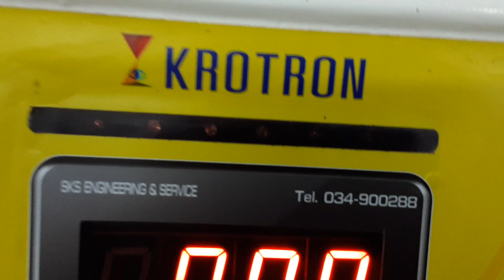Super Heavyweight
Big Boy